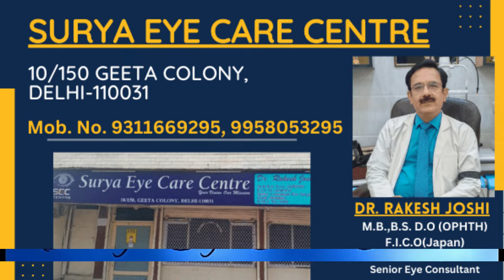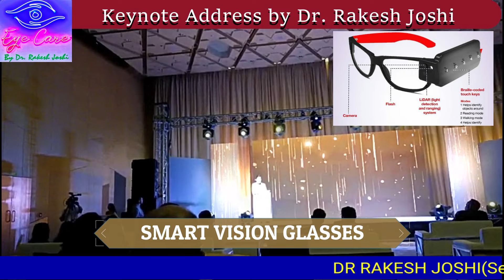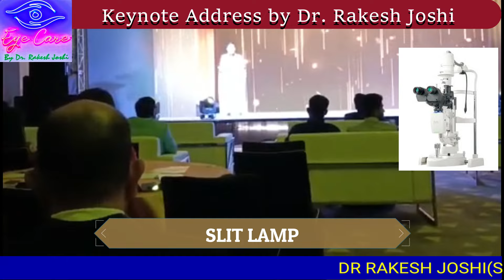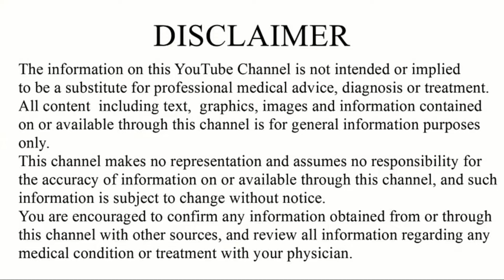KEYNOTE ADDRESS BY DR. RAKESH JOSHI ON SMART VISION GLASSES IN PRECEDENTIAL AWARD 2023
KEYNOTE ADDRESS BY DR. RAKESH JOSHI ON SMART VISION GLASSES IN PRECEDENTIAL AWARD 2023 @dr.rakeshjoshi.007